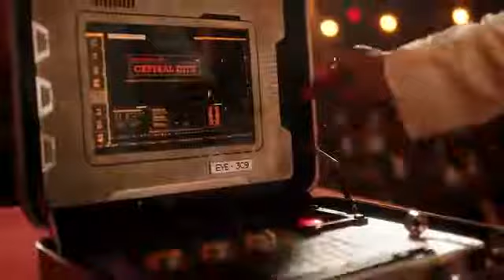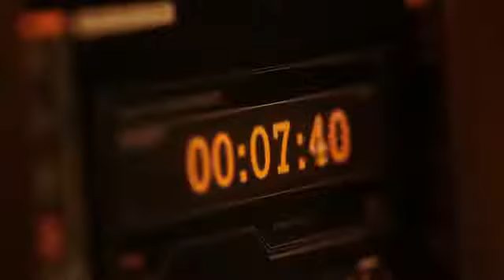The Flash 6x06 - "Allen, Barry Allen" Audio Latino